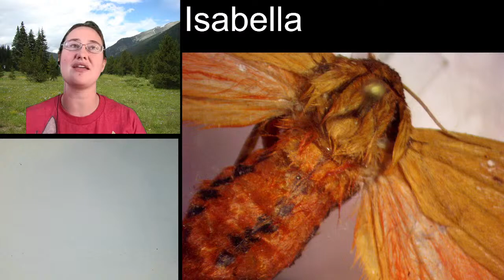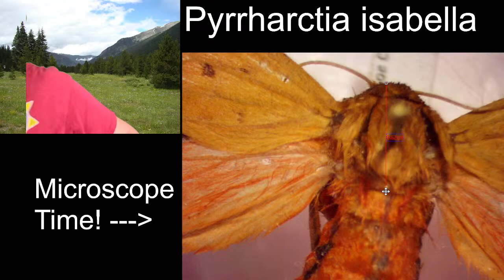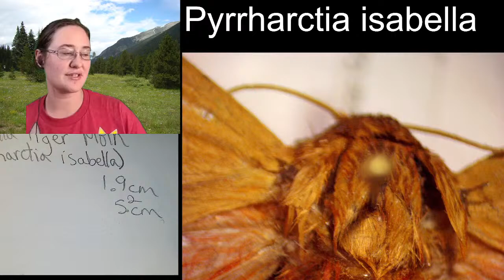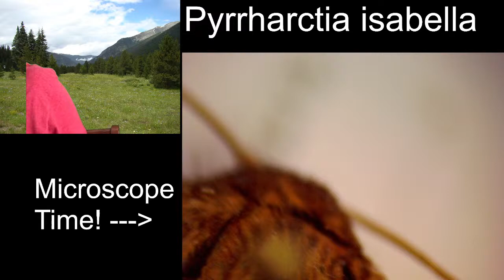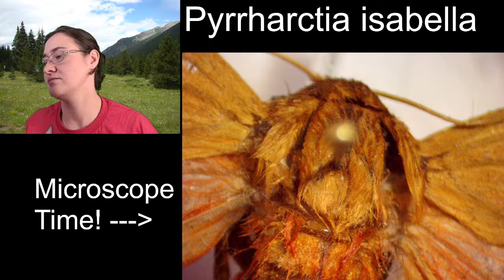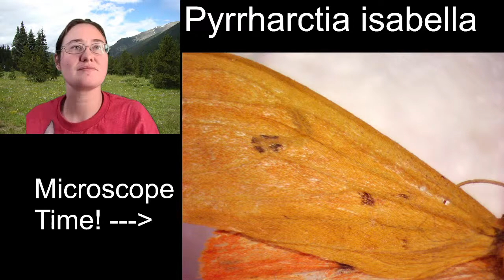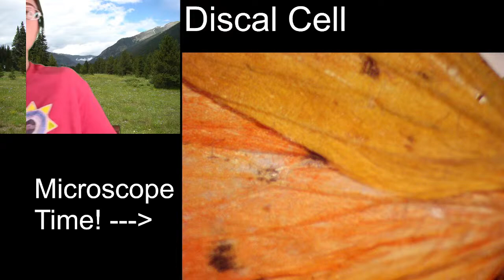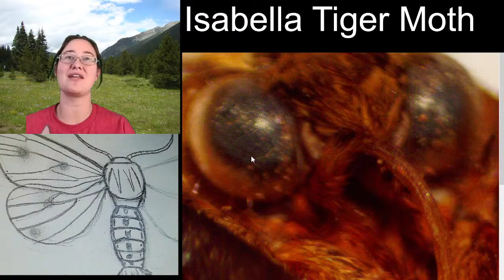Insect Illustrations Under a Microscope: Isabella Tiger Moth (Pyrrharctia isabella)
Join me Thursdays at 10pm EST or Sundays at 4pm EST to check out insects under a microscope! I am an entomologist with a passion for sharing crazy bug facts and sketching. We never really know where a session will go and is very much driven by the viewers.

Links!!